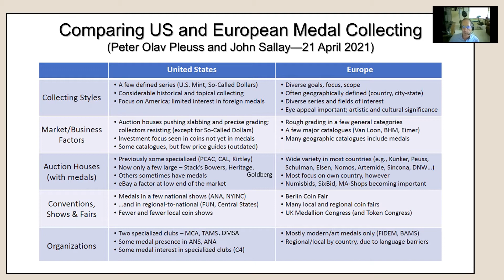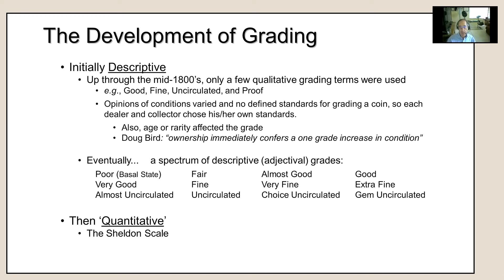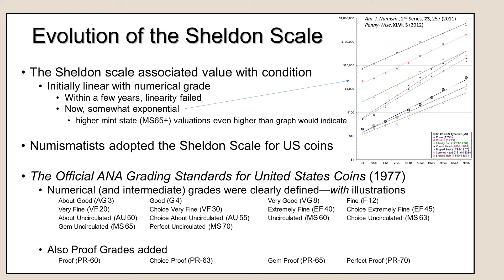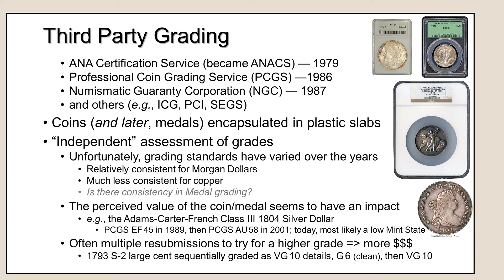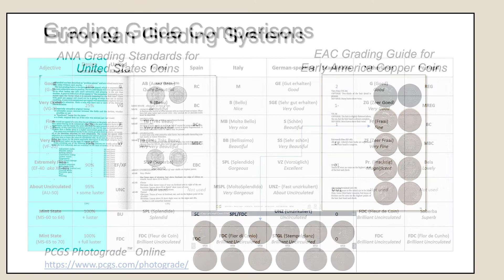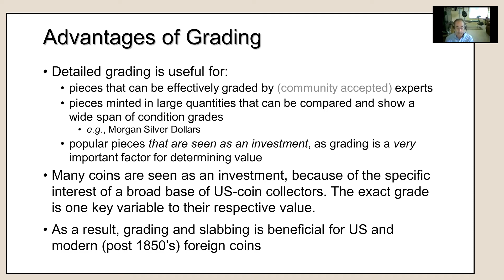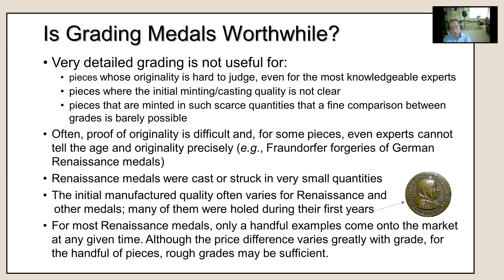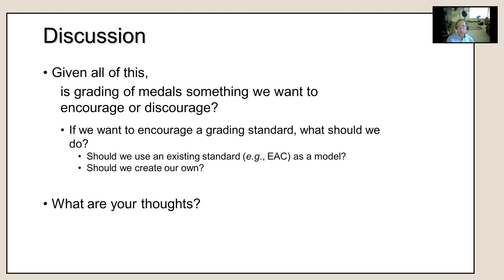Bob Fagaly - Grading Medals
During the MCA Social Hour on July 10, 2021, Bob Fagaly delivered a short talk on the topic of grading medals.